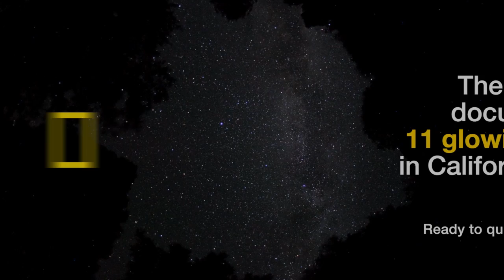史上最棒工作：你看過「螢光」馬陸嗎？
這種螢光馬陸從來沒有在野外環境中被拍攝過，所以對科學家與攝影師來說都是十分新奇、驚奇的體驗，現在就一起來透過國家地理攝影鏡頭欣賞看看螢光馬陸之美吧！